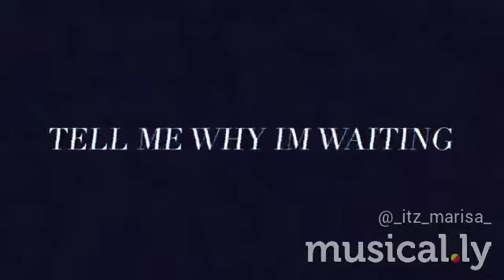Tell me why I'm waiting 🤧😞